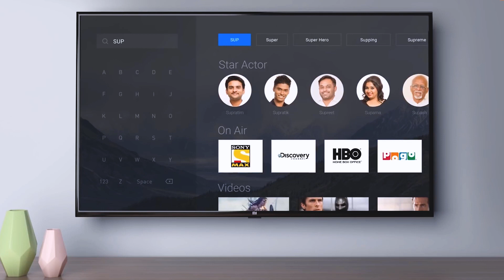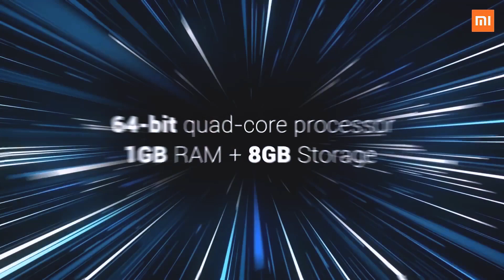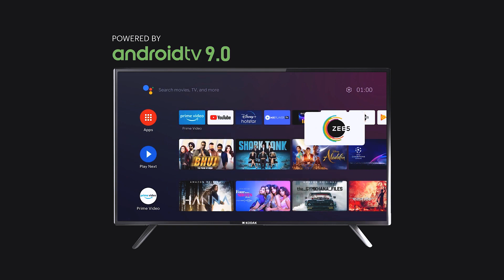5 Best Smart Tvs Under 15000 Price 🔥⚡⚡ March 2021 - Flipkart Big Saving Days(24-26 March)🔥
Hey Guys...We All Living In Smart World ...Everything Is Smart Now..So Its Time To Upgrade Your Tv..In This Video After So Much Research We Picked Top 5 Best Android Smart Tvs Under 15000 For You Guys..These Smart Tvs Are Best In Every Aspects In Its Segment. So Must Watch Video Till end...You Will definitely Find Your Favourite One. flipkart big saving days (24-26 march)

Buy Best Smart Tvs -
Motorola ZX2
Kodak 32" Tv
OnePlus Y Series Tv
Mi Tv 4A Pro
Samsung 32" Tv

BEST SMARTPHONES UNDER EVERY RANGE

Redmi 9
Redmi 9 Prime
Redmi 8A Dual
Moto E7 Plus
Infinix Hot 9

SAmsung M11
Redmi Note 9
Redmi Note 9 Pro
Poco M2 pro
Galaxy M21
RealMe 7

Galaxy M31
Oppo F17
Motorola One Fusion Plus
RealMe 7 Pro
Poco C3

Galaxy M51
Oppo F17 Pro

Best Premium Smartphones
OnePlus 8
OnePlus 7 Pro
OnePlus Nord
Iphone XR
Iphone 11
Galaxy Note 10 Lite
Galaxy S20

Video Clips Credit - pixel.com , Kodak , Xiaomi India , OnePlus , Samsung, Motorola Official YouTube Channels. (Thanks)

Time Stamps:-
0:00 - Introduction (Top 5 Best Android Smart Tvs Under 15000)
0:41 - Samsung 32" Smart Tv
1:31 - Mi Tv 4A Pro
2:30 - OnePlus Y Series 32 Inch Tv
3:13 - Kodak 32 Inch Android Tv
4:29 - Motorola Zx Pro 32" Smart Android Tv

For Book Lovers
My YouTube Gears -
My Smartphone
Laptop For Editing